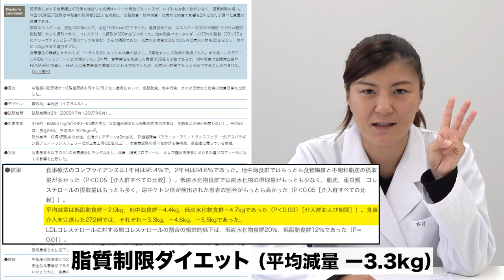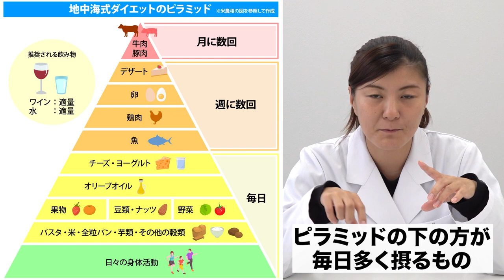リバウンドなくダイエットできる地中海式ダイエットとは？【ビーレジェンド プロテイン】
昨今流行っている「糖質制限ダイエット」
主食となるご飯・パン・麺類などの糖質を摂らない、もしくは摂取量を大きく減らすダイエット方法です。実際、糖質はエネルギー源として身体への吸収が早いため、糖質を減らせば短期間でかなりの体重が落ちることになります。
体重や見た目などに出やすいダイエット方法であることは確かですが、実は、大きな落とし穴が存在します。
今回は「糖質制限ダイエットの落とし穴」について解説します！
糖尿病トライアルデータベース「DIRECT」
00:00 オープニング
00:18 数あるダイエットの中でどれが一番効果があるのか？
00:47 糖質制限と脂質制限と地中海式の比較
01:57 地中海式ダイエットとは？
02:36 地中海式ダイエットの食事内容
03:35 地中海式ダイエットのピラミッド
03:54 まとめ